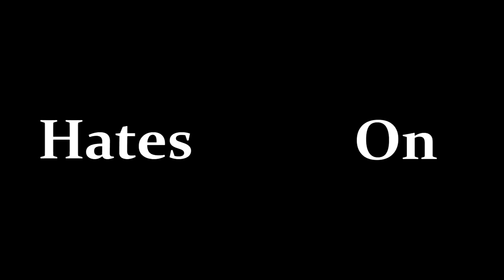|Movie Review| The Wolverine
Fuck Fandango! Save up to 60% on movie tickets and concessions.

Produced by: Lauren Shuler Donner, Hugh Jackman, Hutch Parker, John Palermo
Screenplay by: Christopher McQuarrie, Mark Bomback, Scott Frank
Based on Wolverine by: Chris Claremont, Frank Miller
Starring: Hugh Jackman, Hiroyuki Sanada, Tao Okamoto, Rila Fukushima, Famke Janssen, Will Yun Lee, Svetlana Khodchenkova, Haruhiko Yamanouchi, Brian Tee
Cinematography: Ross Emery
Editing by: Michael McCusker
Studio: Marvel Entertainment, The Donners' Company, Seed Productions, Hutch Parker Entertainment, Dune Entertainment, Ingenious Media, Big Screen Productions